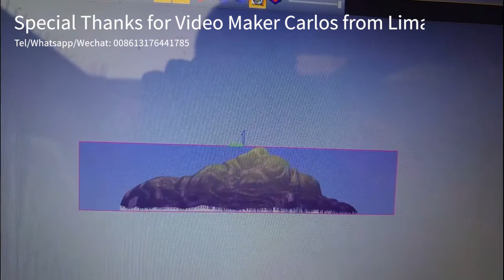Cnc Router Carving Wood from Carlos MeMo in Lima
1.CNC router machines are professional for engraving 3d effect with fine-lines, so the router machines are widely used in many decorations and advertisment fields.
2.The router in this video is 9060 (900*600mm) with single one spindle. 3.Special thanks for my customer Carlos from Lima.